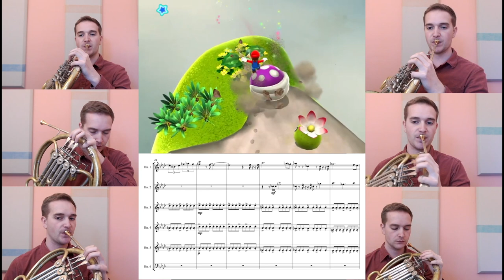Super Mario Galaxy - Gusty Garden Galaxy for 6 French Horns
Anybody else playing Super Mario 3D All-Stars on Switch?

I had a lot of fun making this multi-track as a part of an Astral Artists Classroom Classics Program for 4th grade students in Philadelphia!